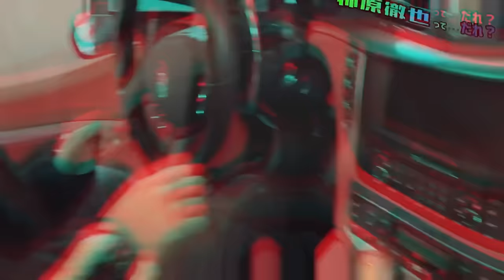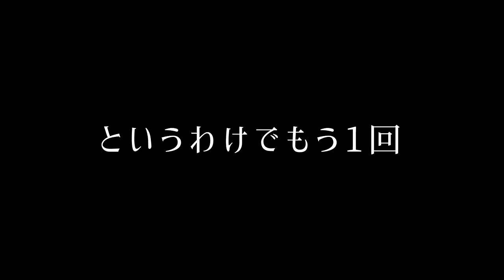今回は本当にマセラティでドライブしました！！！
愛車・マセラティをいよいよ出動させるぜ！！！
意気揚々とエンジンをかけた瞬間！
をお届けした前回のつづき🌟

今回こそ本当にマセラティを運転する柿原徹也が見れる動画になっております💁‍♂️

⭐️撮影・編集：一Qさん🥁

⭐️Special Thanks：三食きちんと食べさせたい派・JAFのお兄さん